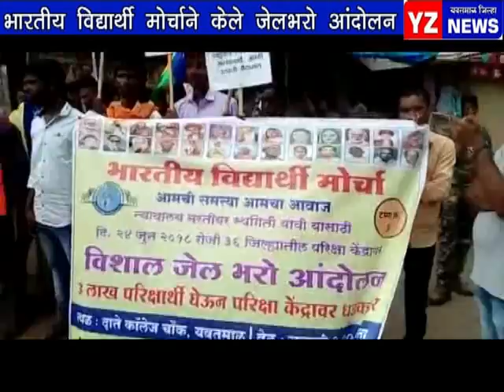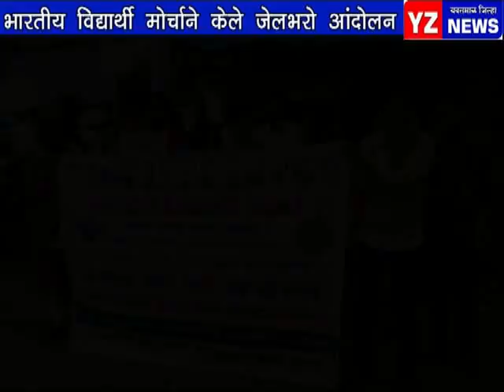भारतीय विद्यार्थी मोर्चाने केले जेलभरो - २५-६-१८